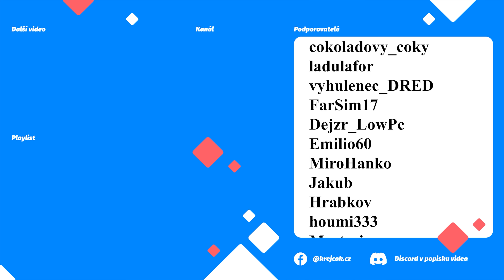FARMING MANAGER - 🏭 AutoLoad nakládání přes AutoDrive | FS 19 | CZ/SK| AutoDrive 1.1.1.6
Série ze hry farming simulator 19, která je zaměřena na starší techniku a menší hospodářství. Hlavní cíl mého podnikání jsou krávy a rozšíření chovu dojnic.
➡  Podpora  ⬅

🇨🇿 Čeština verze 0.1 (přeloženo několik výroben - zatím pouze textový překlad)
Soubor filltypes je třeba umísitit:
\Green_Valley\xml - složka s mapou
🏭 Soubor výroben - nahradit celý (někde jsou upravené i výrobny - čistě kvůli překladu)

➡  PC Sestava  ⬅

CPU: AMD Ryzen 7 3700X
Deska: ASUS TUF GAMING B550-PLUS - AMD B550
RAM: ADATA XPG GAMMIX D10 16GB (2x8GB) DDR4 3200
GPU: MSI GeForce RTX 2080 Super Gaming X TRIO, 8GB GDDR6
Headset: GXT 450
Volant: G29

🎶 Skladba: On My Way Home (Sting)
🎤 Interpret: The 126ers
🎼 Album: On My Way Home (Sting)